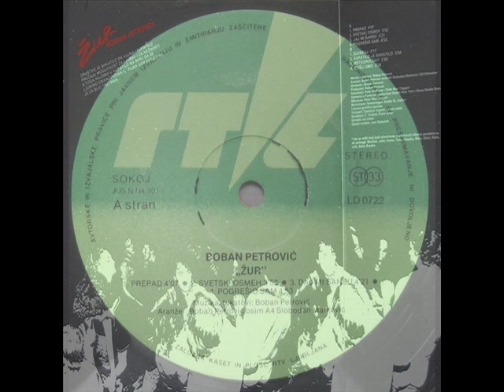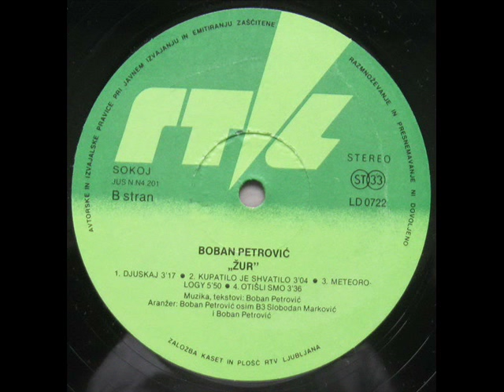METEOROLOGY - BOBAN PETROVIĆ (1981)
Žur (1981)